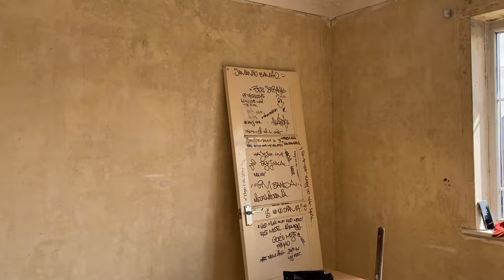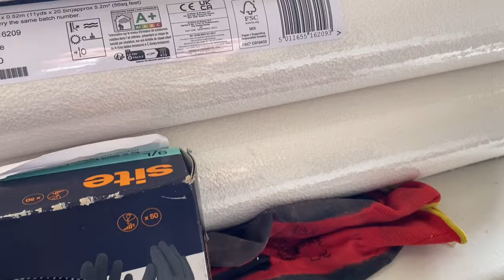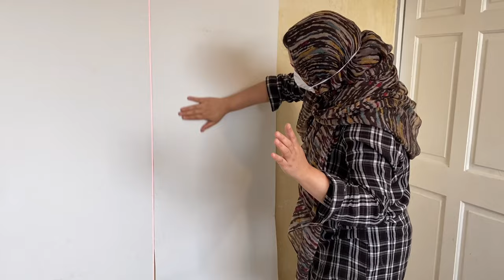Another job: painting & decorating with my hubby !!